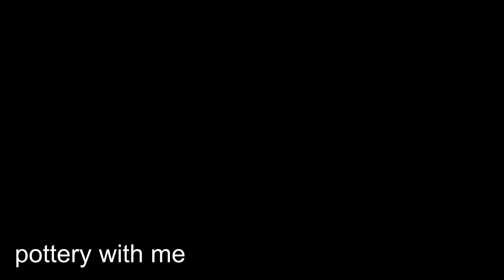Mahsa Amini had ordered one of these clay water pitchers - ASMR Edition - Pottery with me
Mahsa Amini ordered a jug or pottery pitcher in this way
We've used clay to make this clay water pitcher that we put clay on the pottery wheel and we've done our job.

To see more content about pottery

🔴These links are for videos related to this video that you can watch

potters wheel

Mahsa Amini cnn
Mahsaamini
Mahsa Amini
ASMR Edition
Trimming
pottery
throwing
clay
recycling clay
wheel
creamics
throw
making
glaze
clay saucepan
potty training
pottery by hand
florian gadsby
pottery wheel
potty song
potty
pottery making
potty favorite
potter
poterhead
pott
poter
potery
pottery compilation
pottery asmr
pottery wheel for beginners
potters wheels

pottery with me

Pottery training, making items with clay and clay, making cooking, dining, decoration
items, making clay animals using clay

What is pottery?

pottery made of clay fired to a porous state which can be made impervious to liquids by the use of a glaze.
Pottery is making dishes with clay, and the dish made in this way is called pottery.